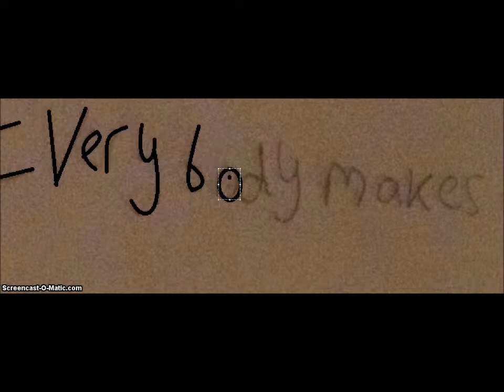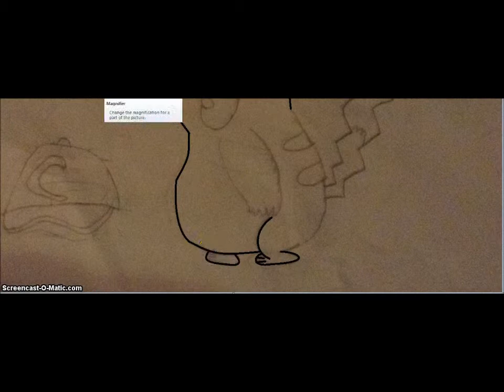pokemon speedpaint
ummmm sad?